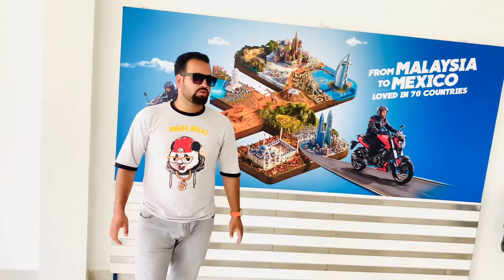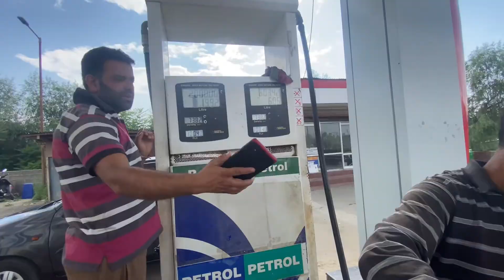finally apni new bike Ghar aa gayi | ns 125 | jibran jeelani